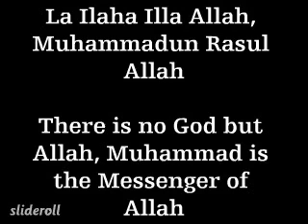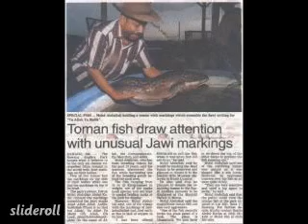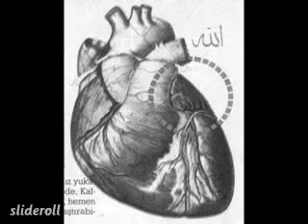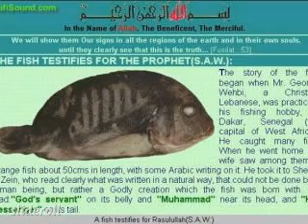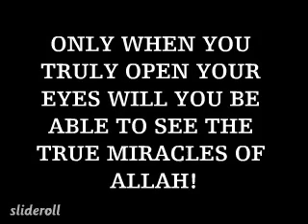Miracles Of Allah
Only when you truly open your eyes will you be able to see the miracles of Allah!